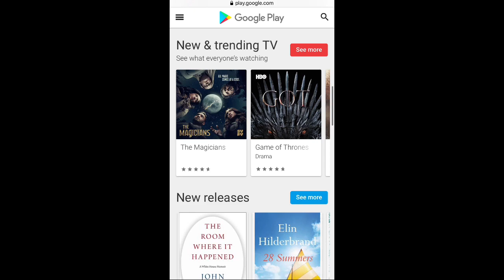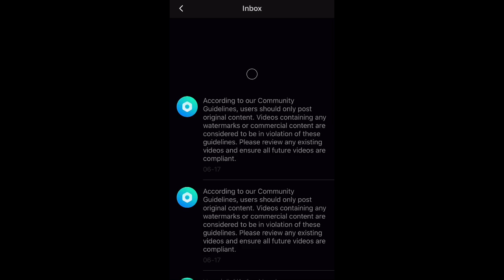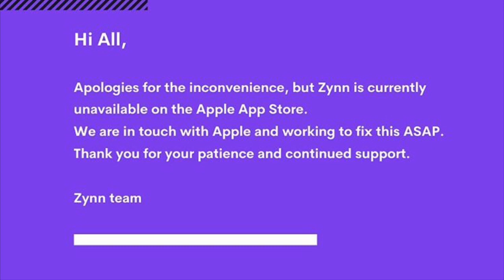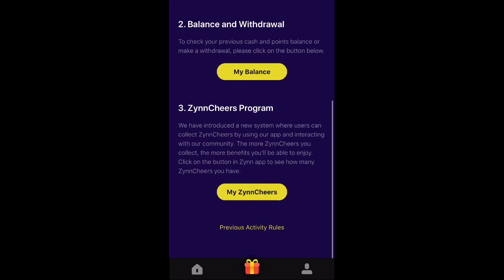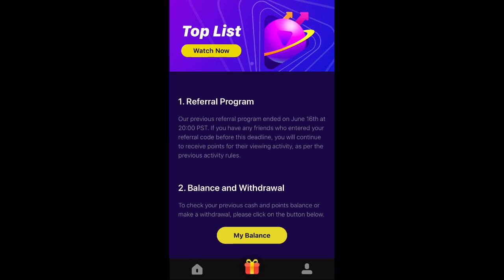Is Zynn Going to Come Back? (Info and Updates)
Hey everyone! In this video, I will be talking about whether or not the Zynn app will come back and I will be talking about what will happen with the app. If you have any questions about the app or about Zynn in general, please comment them down below and I will make sure to answer them as soon as I can!